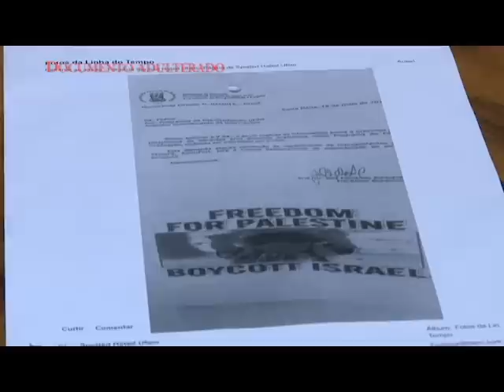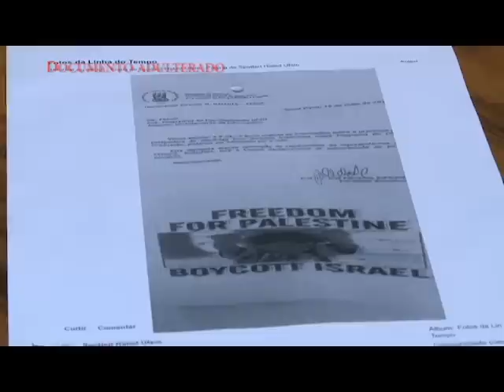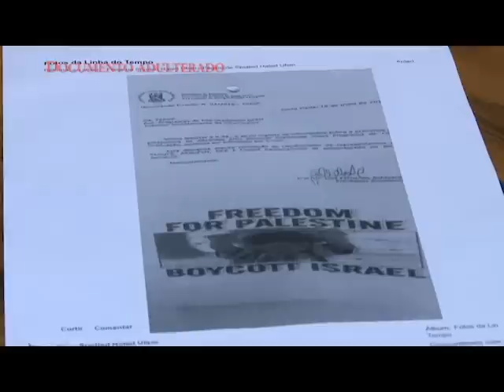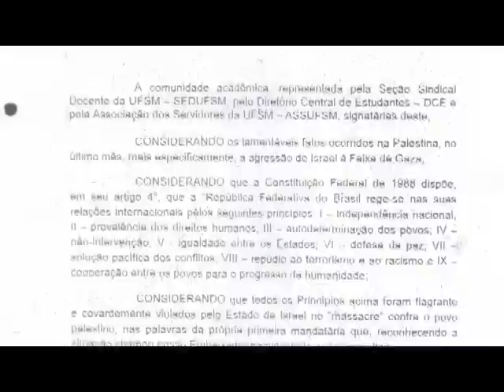ACONTECE NA UFSM - ESCLARECIMENTO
A administração central da UFSM manifestou-se na tarde desta quarta-feira (3) sobre a notícia de crime da Procuradoria da República do Rio Grande do Sul contra o pró-reitor  de Pós-graduação e Pesquisa, José Fernando Schlosser, acusando-o de "praticar, induzir ou incitar a discriminação ou preconceito de raça, cor, etnia, religião ou procedência nacional".

Esclarecimento
Em agosto de 2014, a UFSM recebeu solicitação de informações (cinco perguntas) das entidades sindicais Associação dos Servidores da UFSM (Assufsm), Seção Sindical dos Docentes da UFSM (Sedufsm), Diretório Central dos Estudantes (DCE) e dos demais integrantes do Comitê Santa-mariense de Solidariedade ao Povo Palestino. Uma delas tratava sobre "a presença ou perspectiva de discentes e/ou docentes israelenses nos programas de pós-graduação".

A Reitoria, atendendo à Lei de Acesso à Informação (nº 12.527/2011), encaminhou, em maio de 2015, um memorando para suas unidades. A Pró-reitoria de Pós-graduação e Pesquisa, representada pelo pró-reitor José Fernando Schlosser, por sua vez, o remeteu aos cursos de pós-graduação para obter os subsídios necessários à resposta.

Ocorre que a intenção do memorando foi questionada e polemizada, ao circular pela internet e afixada em murais uma versão adulterada do mesmo, contendo os dizeres "Freedom for Palestine - Boycott Israel" (Liberdade para a Palestina, boicote a Israel).

Diante do fato, o reitor da UFSM, Paulo Afonso Burmann, reitera que o documento é "inverídico e fraudulento" e que os responsáveis pela fraude e disseminação serão identificados. Complementa ainda que, encaminhando o documento original, a Instituição apenas cumpriu a Lei de Acesso à Informação.

Também ressalta que a UFSM jamais tomaria posição em relação a um conflito internacional histórico. "A Universidade não tem esta característica sectária e jamais terá. Somos uma instituição laica, onde a diversidade e o respeito às opiniões constituem a sua origem", afirma.

A administração central informa também que as medidas necessárias para esclarecimento do fato serão levadas à Polícia Federal para investigação.